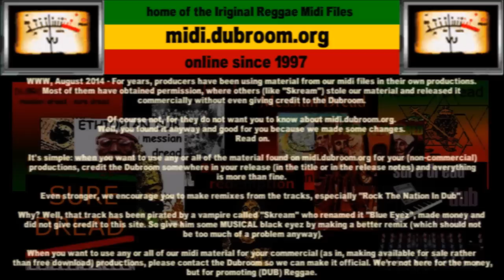Home Of The Iriginal Reggae Midi Files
WWW, August 2014 - For years, producers have been using material from our midi files in their own productions.

Most of them have obtained permission, where others (like "Skream") stole our material and released it commercially without even giving credit to the Dubroom.

Of course not, for they do not want you to know about

Well, you found it anyway and good for you because we made some changes.

Read on.

It's simple: when you want to use any or all of the material found on midi.dubroom.org for your (non-commercial) productions, credit the Dubroom somewhere in your release (in the title or in the release notes) and everything is more than fine.

Even stronger, we encourage you to make remixes from the tracks, especially "Rock The Nation In Dub". That's the one you hear now, in it's raw rendered general midi format as it is available on our Midi Files page.

Why? Well, that track has been pirated by a vampire called "Skream" who renamed it "Blue Eyez", made money and did not give credit to this site. So give him some MUSICAL black eyez by making a better remix (which should not be too much of a problem anyway).

When you want to use any or all of our midi material for your commercial (as in, making available for sale rather than free download) productions, please contact the Dubroom so we can make it official. We're not here for the money, but for promoting (DUB) Reggae.

One Love,
Messian Dread